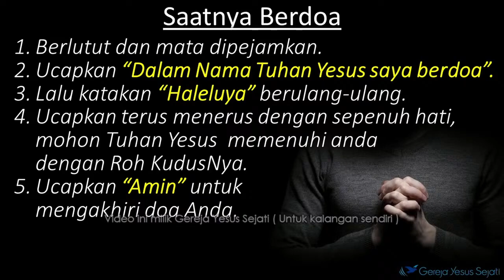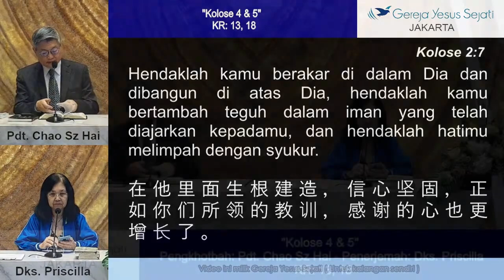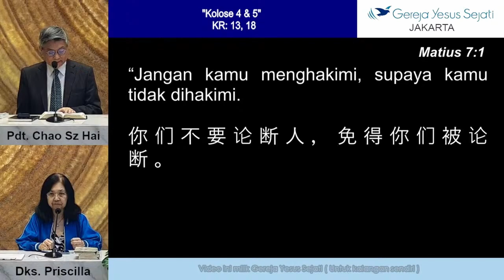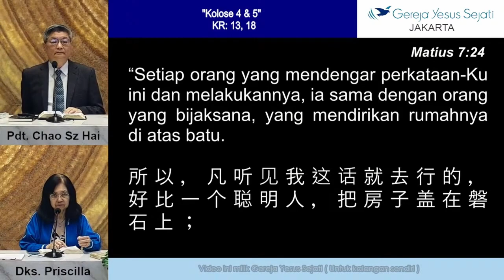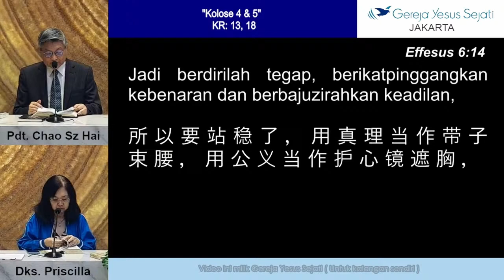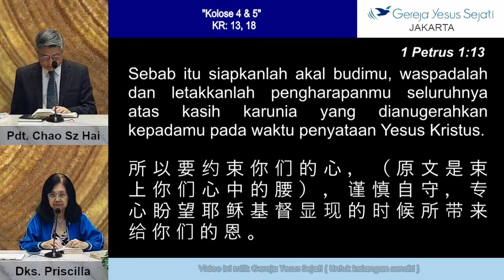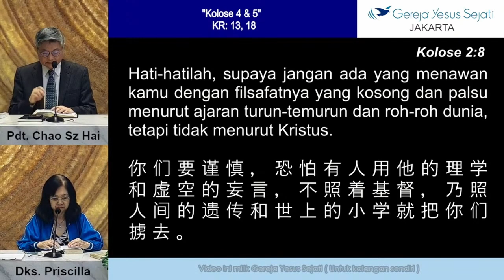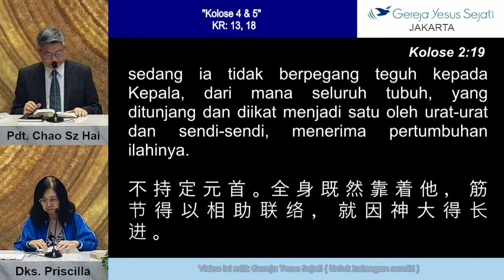Kitab Kolose (Sesi 4) - Pdt. Chao Sz Hai